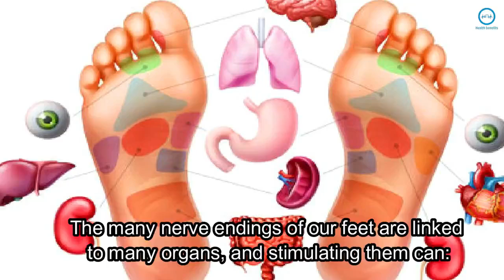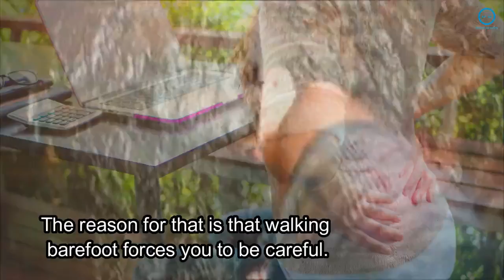Surprising Health Benefits of Walking Barefoot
We have already talked about the benefits of walking barefoot before. If you still don't know why it is good for your health, watch the video being suggested to you right now.

Contrary to what most people believe, walking barefoot doesn't cause colds and is even recommended by doctors. Did you know that?

It is even more important for children who are beginning to take their first steps, as it is essential for feet development and walking.

Besides, walking around without shoes allows the kid to stimulate the touch, the sensation of textures and temperatures, essential for growth.

Do you walk barefoot? Did you know that bare feet perspire less? This habit can naturally avoid the growth of fungi or mycosis in the nails.

It all seems silly, but believe it: walking barefoot on irregular stones can do wonders for your health! It is a very ancient Chinese practice.

According to them, stepping barefoot on stones stimulates the acupressure points of your feet.

The many nerve endings of our feet are linked to many organs, and stimulating them can:

Fix flat feet
Walking barefoot is an effective and natural way of preventing flat feet.

Benefit your organs
The thicker your blood is, the higher the chance of you developing cardiovascular disease.

Improve your vision
Many pressure points help alleviate headaches and even diseases.

Save you from radiation
Even the smallest connection to Earth is enough to balance us.

Improve your posture
If you are always wearing shoes, the stabilizer muscles of your feet lose strength.

Improve memory
According to studies, only 16 minutes of barefoot running can be enough to improve memory.

Reduce back pain
Shoes are almost always responsible for our pain and suffering. An expert says that your favorite high heels can force your pelvis to tilt forwards, which ends up causing back pains.

Health Benefits of Walking Barefoot

health benefits
benefits of walking barefoot
benefits of walking barefoot on grass
walking barefoot
barefoot walking
barefoot walking benefits
walking barefoot ash
barefoot walking technique
walking on stones
barefoot on the grass
walking barefoot on grass
going barefoot
benefits of walking barefoot on earth
walking without shoes
walking barefoot benefits
barefoot benefits
barefoot
benefits of walking
benefits
surprising